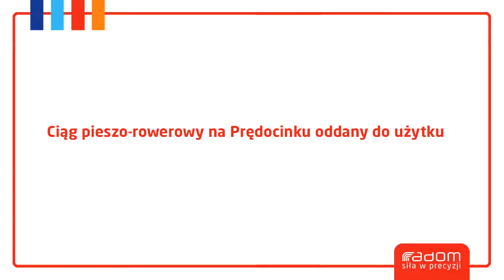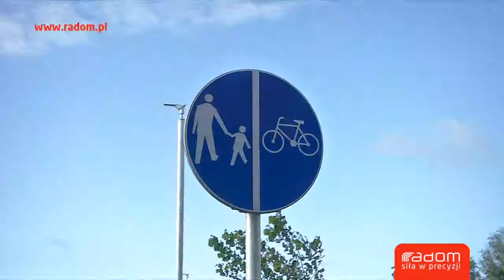Ciąg pieszo-rowerowy na Prędocinku oddany do użytku 21.09.2019r.